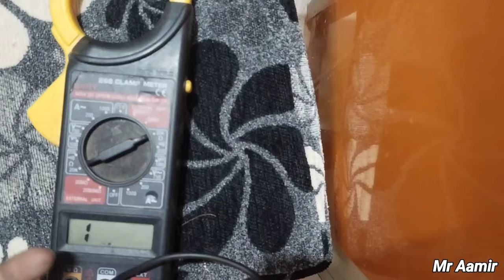How to repair water heater || Geyser light not working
Hello and wlcm frnds aaj ke is video me hum baat krne wale hai.
Agar apke geyser ka light ON nahi ho Raha hai
 ya apka geyser se pani garam nahi aa Raha hai to to ye video dekhne ke bad apka ye problem solve ho jayega tnx u